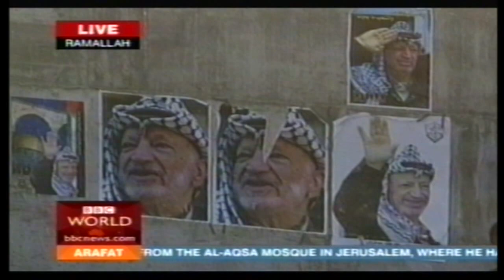Ramallah Coverage LIVE --- Yasser ARAFAT Funeral The Complete Coverage from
LYSE DOUCET Reporter Speaking Throughout The Video Celebrates the Yasser ARAFAT Funeral Live Coverage the Complete from BBC World News 2004 VHS TAPE Copy Mediterranean region, --- United Nations --- modern Israel ---BBC World News November (( 2004 ))